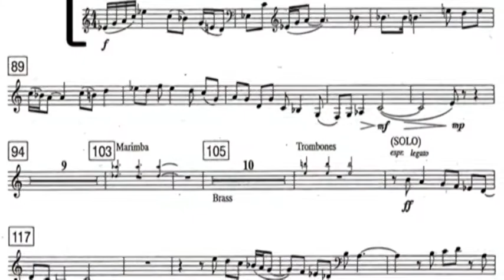Storia della musica al femminile: Le compositrici americane del Novecento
Estratto dalla collana in 38 dischi dvd PENTAGRAMMA ROSA Storia della musica al  femminile